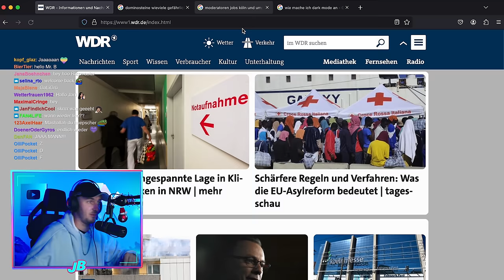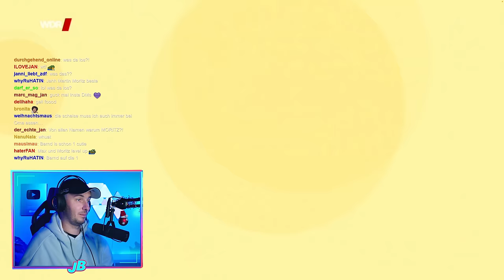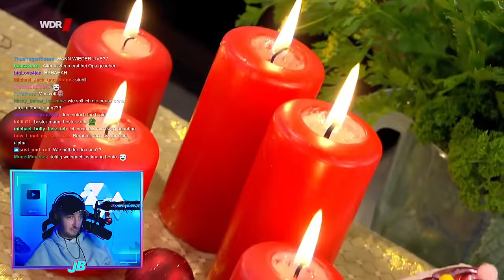Köstlich, schmöchtlich 😋🔥 Kochen mit M & M 🎄🍗 | ZDF Magazin Royale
Ich bin jetzt wieder am Stizzel, irgendwelche Schmocks melden mich dauerhaft auf Twitch, deswegen mal wieder hier… Das nervt so, Altah! Checkt auf jeden Fall meine Storys auf Insta, damit ihr nix mehr verpasst! Hade!

Das ZDF Magazin Royale - jeden Freitag ab 20 Uhr und um 23 Uhr ins ZDF.